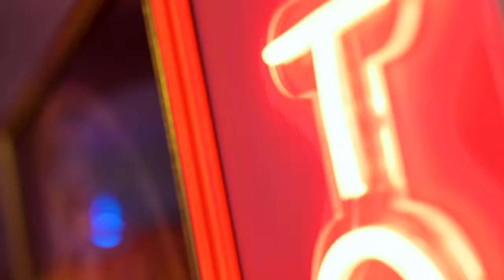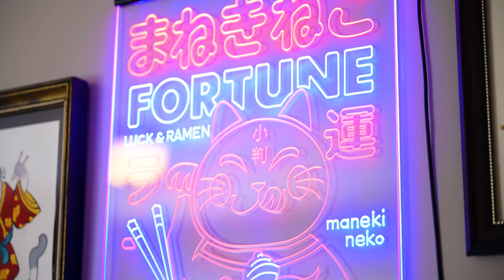Tattoos by Laura Marie | InkMaster Winner | Black Knight from Dark Souls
Promo video shot for Laura Marie of Tattoos by Laura Marie featuring The Black Knight of the Dark Souls video game franchise.

Filmed while being Tattooed!

Shot on:
Nikon Z6II
24-70mm f 2.8 Z
105mm f2.8 Macro Z
50mm f 1.8 Z